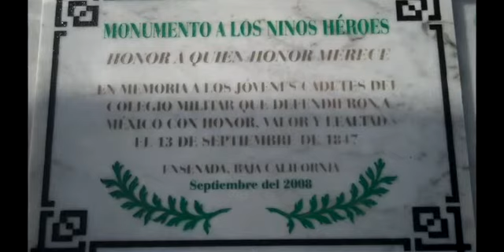Recuerdan gesta heroica de Chapultepec en Ensenada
Teniendo como marco la Plaza Cívica de la Patria del puerto de Ensenada, la Guarnición Militar del Ciprés y el XX Ayuntamiento de Ensenada conmemoraron el 165 aniversario de la heroica defensa del castillo de Chapultepec en la ciudad de México por parte de cadetes del Colegio Militar.
El acto estuvo encabezado por nuestras mas altas autoridades civiles y militares, correspondiendo a la teniente enfermera María Leticia García Calzada enviar el mensaje oficial en el que destaco no solo lo logros alcanzados en México, sino los retos que debemos superar para el bien común de los mexicanos.